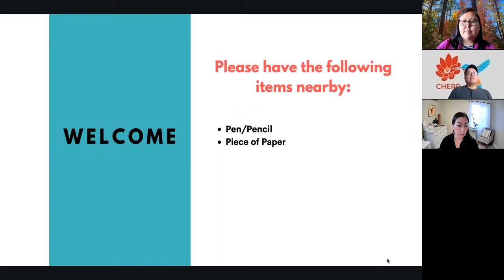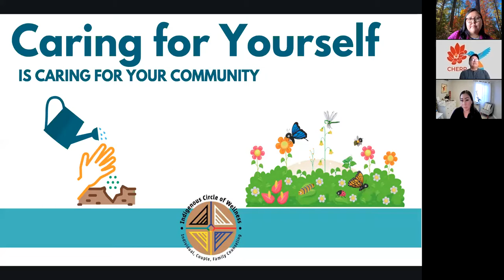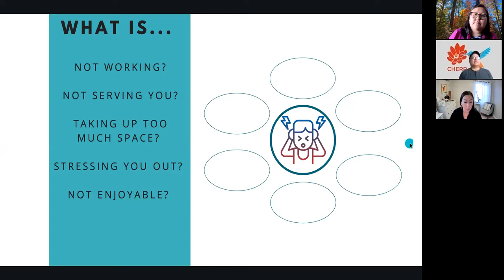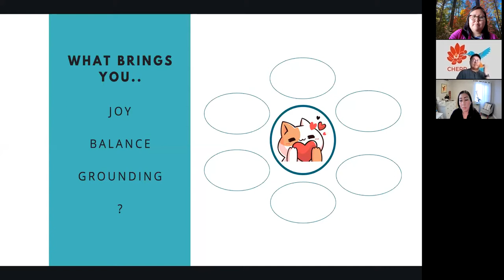Caring for Yourself is Caring for Your Community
This webinar was recorded on Thursday, October 21, 2021 with presenter, Monique Castro.

The National Native HIV Network is supported by the Minority HIV/AIDS Fund through the Indian Health Services HIV and Hepatitis C Program.